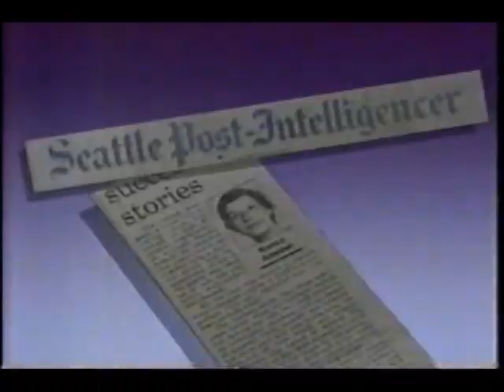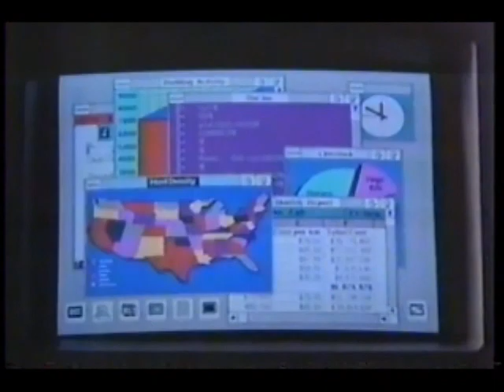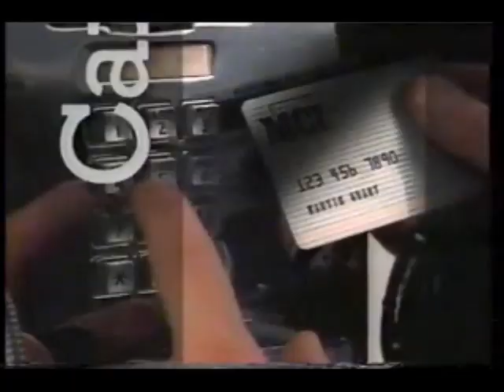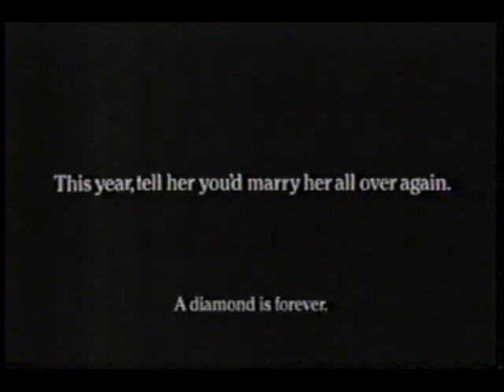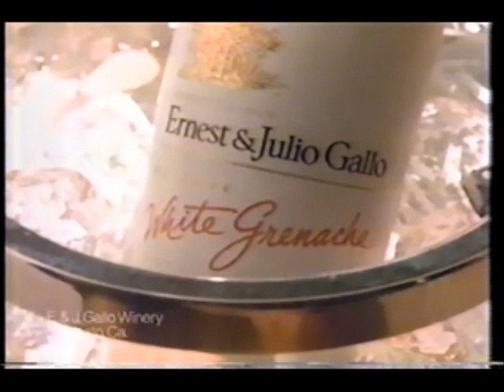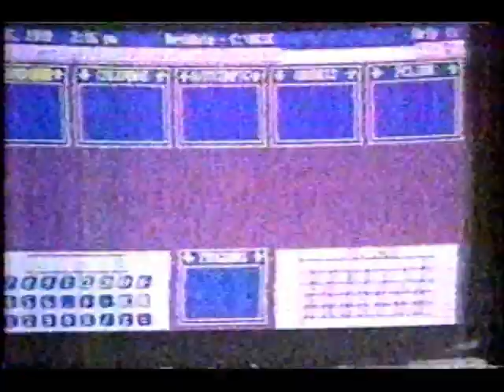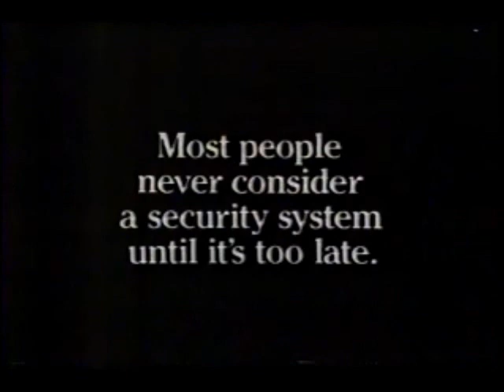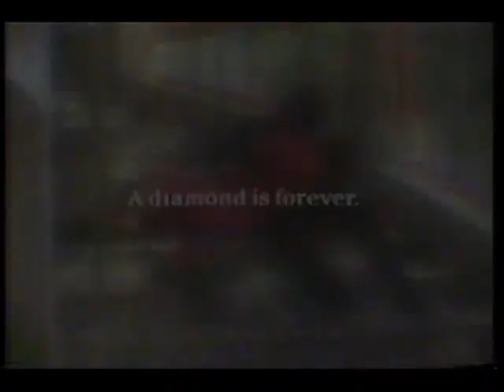July 7, 1989 commercials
Taken from the Wimbledon Men's Semifinal match between John McEnroe and Stefan Edberg.

1. KING Project Home Team helpline
2. KING 5 News On The Hour update
3. Evening promo bumper
4. Pepsi featuring Robert Palmer
5. The King County (Seattle area) Fair
6. Orkin
7. NBC silent bumper (possibly used for KING?)
8. BMW 5-Series
9. Citicorp/Citibank
10. AT&T
11. Wimbledon Quiz question #1 and fashion collection
12. Murata fax machines
13. IBM PS/2
14. USF&G asset management
15. Ford Probe
16. Michelin
17. Perrier
18. The Travelers
19. MLB Game of the Week promo
20. Tombstone Pizza
21. KING's Jean Enersen for Dream Kids
22. KING Seattle 1990 Goodwill Games ID
23. Reebok
24. DieHard at Sears
25. American Express Travelers Cheques
26. BMW 3-Series
27. The Prudential
28. MCI (2 ads)
29. Michelob Dry
30. Another Michelin
31. Wimbledon Quiz question #2 and fashion collection
32. Another Murata
33. Richard Petty for STP
34. STP Oil Treatment
35. Another BMW 3-Series
36. DeBeers
37. My Two Dads promo
38. Carnation BonBons
39. KING Mike James for Seattle Housing Resources Group
40. Days Of Our Lives promo bumper (this didn't air in most eastern/central markets, and of course all other NBC daytime programming was pre-empted due to this)
41. Diet Coke
42. Another The Prudential
43. Bud Light
44. Wimbledon: The One To Win VHS
45. Yet another Michelin
46. USF&G Insurance
47. American Airlines
48. Ernest & Julio Gallo White Grenache
49. (same as #24)
50. BMW 535i
51. Another IBM PS/2
52. NBC Sunday Today promo
53. Waterbed Emporium
54. The Injury Helpline
55. (same as #3)
56. Another MCI
57. Nuprin
58. Yet another The Travelers
59. Yet another Murata
60. Ford Taurus SHO
61. Another Citicorp
62. Still another Michelin
63. Radio Shack
64. Another Reebok
65. (same as #17)
66. Another USF&G Insurance
67. Another AT&T
68. 1989 MLB All-Star Game promo
69. Alvin Goldfarb, jeweler (Bellevue, WA)
70. KING 5 News at 6 promo bumper
71. BMW 7-Series
72. Wimbledon Quiz question #3 and fashion collection
73. Nike
74. Tinactin
75. Another Bud Light
76. BP
77. (same as #8)
78. Another Perrier
79. One more MCI
80. (same as #16)
81. Hands of a Stranger promo
82. Brinks Home Security Service featuring Robert Stack
83. Entertainment Tonight promo bumper
85. One more Murata
86. Another Diet Coke
87. One more AT&T
88. Another DeBeers
89. Ford Thunderbird SC
90. Another Michelob Dry
91. Aqua Velva